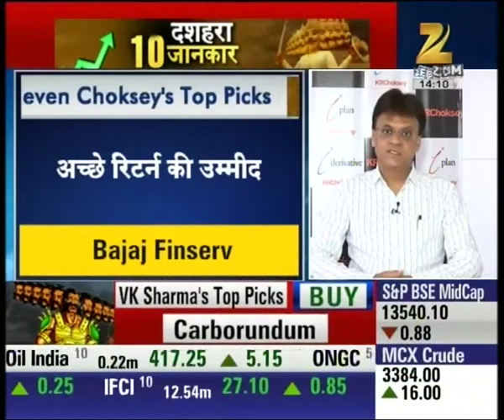Special show for investment planning of stocks market in Dussehra festival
Special show for investment planning of stocks market in Dussehra festival. Watch this special segment and get to know more here.